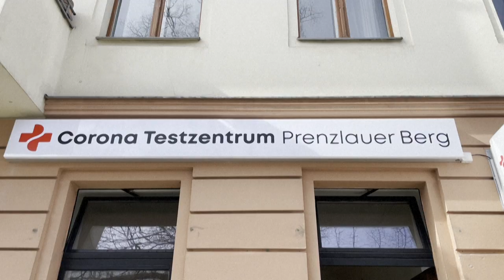Corona-Inzidenz erneut leicht gesunken | AFP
Die bundesweite Sieben-Tage-Inzidenz bei den Corona-Neuinfektionen ist erneut leicht gesunken. Nach Angaben des Robert Koch-Instituts liegt der Wert nun bei 306,4. Am Vortag lag er noch bei 316.